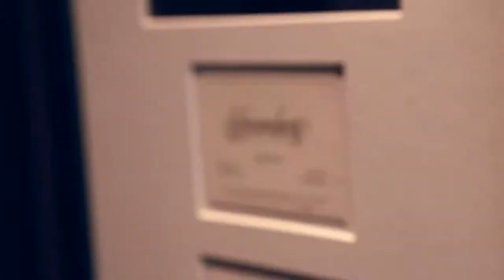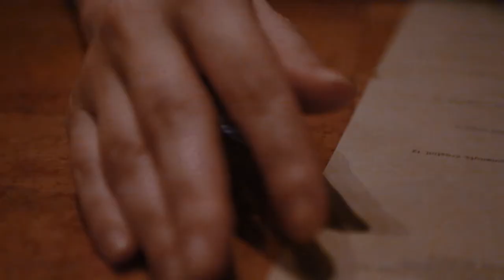Wines, Friends, and Malibu People - Lifeblog #16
We watch that dude jump from outer space, head out apple picking, I meet up with Steve Woolf, we check out some fancy champagne and drink a lot of wine. We check out the cold beach in San Francisco, hang out with our friend Kyle at Airtime, and get dinner in SF. We watch a movie at Tiki Del's. We party in Los Feliz.